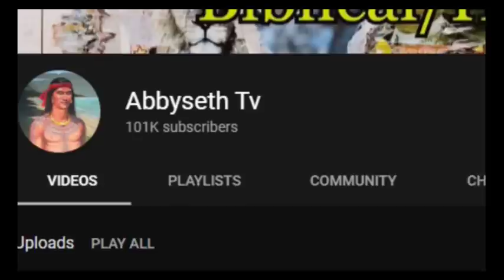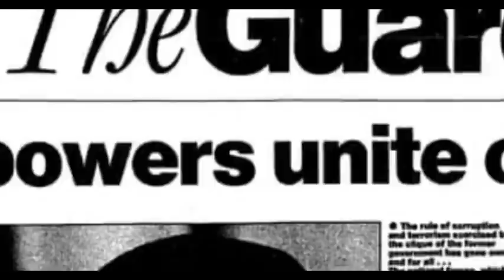Ano ba ang Operation Desert Storm sa Gulf War? Ang Pag Atake ng Iraq sa Kuwait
Ang kwentong eto ay tungkol sa kung Ano ba ang Operation Desert Storm sa Gulf War? Ang Pag Atake ng Iraq sa Kuwait